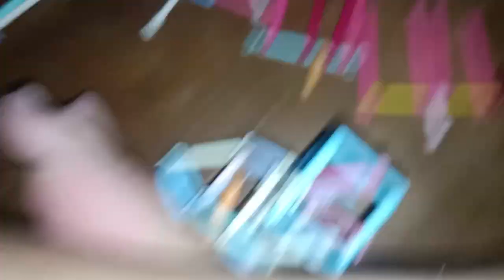the enengen defbed (feat pig) (2022)